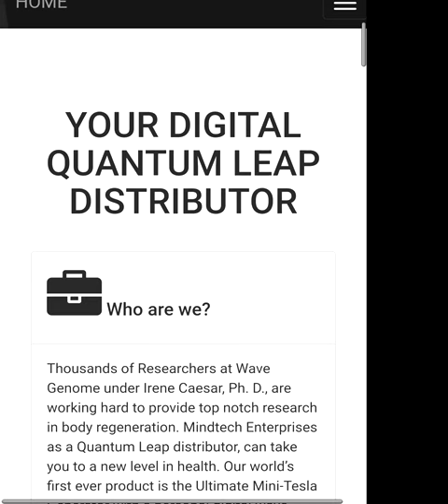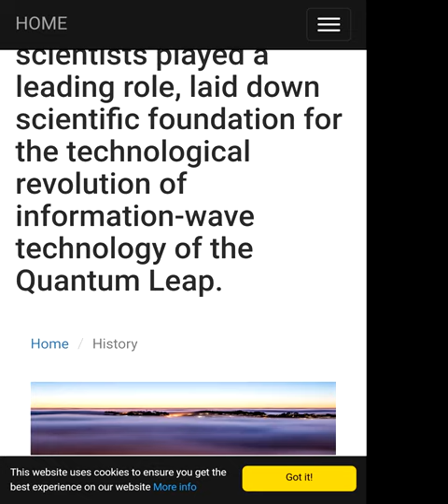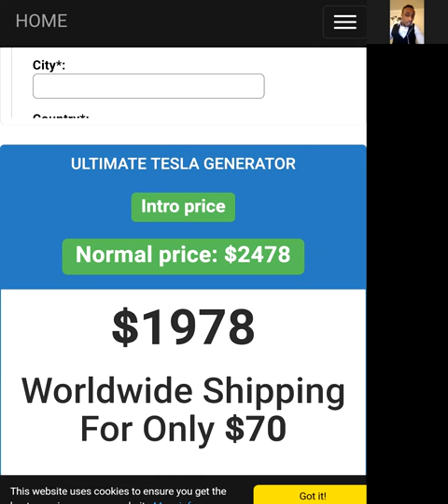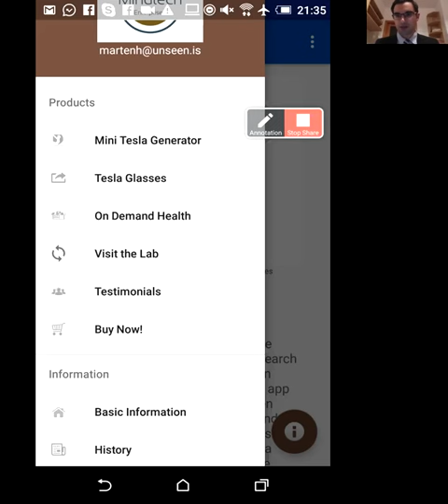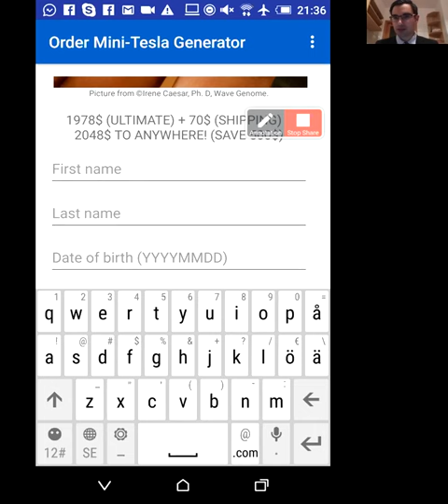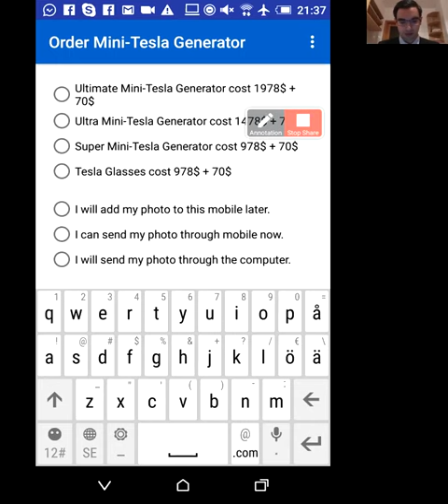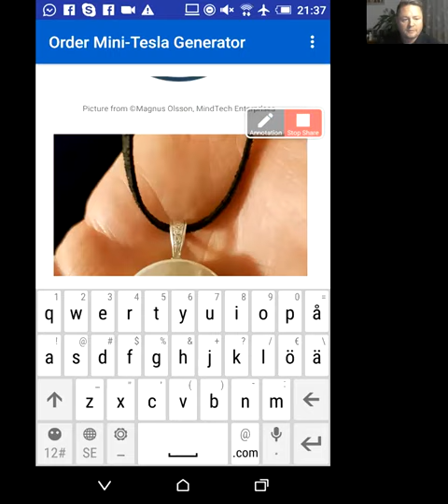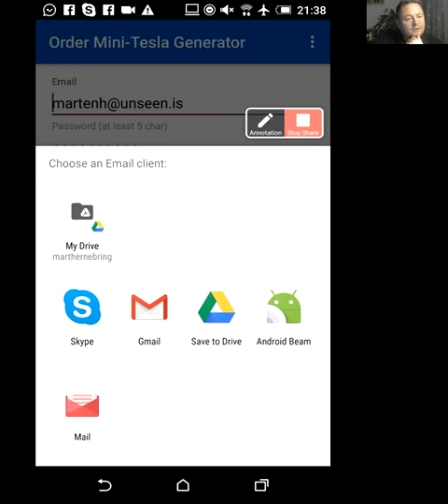Derrick magnus irene mariana